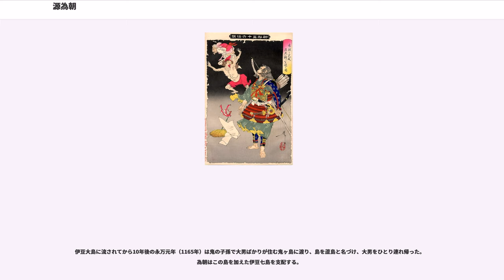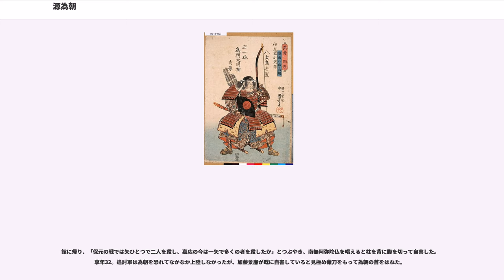源為朝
源 為朝（みなもと の ためとも、旧字体：爲朝）は、平安時代末期の武将。源為義の八男。母は摂津国江口（現・大阪市東淀川区江口）の遊女。源頼朝、義経兄弟の叔父にあたる。

身長2mを超える巨体のうえ気性が荒く、また剛弓の使い手で、剛勇無双を謳われた。生まれつき乱暴者で父の為義に持てあまされ、九州に追放されたが手下を集めて暴れまわり、一帯を制覇して鎮西八郎を名乗る。保元の乱では父とともに崇徳上皇方に参加し、強弓と特製の太矢で大奮戦するが敗れ、伊豆大島へ流される。しかしそこでも国司に従わず、大暴れして伊豆諸島を事実上支配したので、追討を受け自害した。

『愚管抄』には為朝が兄の頼賢とともに奮戦したとあり、『吾妻鏡』にも戦場で射られた大庭景義が為朝のことを「無双の弓矢の達者」だと言うくだりがあり、当時から世に聞こえた剛の武者であったことは確かである。以下本項では、『保元物語』の記すところにしたがって為朝の生涯をたどる。

為朝は身長七尺ほど（2m10cm）の大男で、目の隅が切れあがり容貌魁偉、また強弓の使い手で、前に出して弓を支える左腕が、後で弦を引く右腕よりも4寸（12cm）も長いという、弓を引くために生まれたような体つきをしていた。勇猛で兄たちにも傍若無人であった。

13歳の時、乱暴が過ぎて父の為義に勘当され、九州に追放される。尾張権守家遠が後見となって豊後国に住んでいたが、肥後国阿蘇郡の平忠国の婿となる（薩摩国阿多郡の誤りとの説もある、この場合、平忠国は薩摩平氏の平忠景）。その後、自ら鎮西総追捕使を称して暴れまわり、菊池氏、原田氏など九州の豪族たちと数十回の合戦や城攻めを繰り返し、3年のうちに九州を平らげてしまった。香椎宮の神人が為朝の狼藉を朝廷に訴え出たため、久寿元年（1154年）に出頭の宣旨が出されてしまう。為朝はこれに従わなかったが、翌久寿2年（1155年）に父が解官されてしまった。これを聞いて為朝は帰参することにし、九州の強者28騎を率いて上洛した。

翌保元元年（1156年）、鳥羽法皇が崩御すると、治天の君の座を巡って対立していた崇徳上皇と後白河天皇の衝突は避けられない情勢になっていた。双方が名だたる武士をそれぞれの陣営に招くなか、為朝の父・為義は上皇方の大将として招かれる。老齢を理由に再三これを辞したものの、遂には承諾させられ、為朝ら6人の子を引連れて崇徳上皇の御所白河北殿に参上した。一方、為義の嫡男で関東を地盤としていた義朝は多くの東国武士とともに天皇方へ参じた。

為朝は三尺五寸の太刀を差し、五人張りの強弓を持って西河原面の門を守った。7月11日、軍議が開かれ、為朝は「九州で多くの合戦をしましたが夜討に勝るものはありません。ただちに高松殿（天皇方の本営）へ攻め寄せ、火を放てば容易に勝てましょう。兄の義朝が出てくれば私が射落としますし、清盛なぞは敵にもなりません。逃げ出してくる主上の駕車の人夫を射散らして、主上をお連れすればよろしい」と夜討を献策するが、左大臣・藤原頼長は「乱暴なことを言うな。夜討などは武士同士の私戦ですることだ。主上と上皇の国を巡る戦いである。興福寺の僧兵の到着を待って決戦するべし」と退けてしまった。為朝は兄の義朝は必ず夜討をしかけてくるだろうと予見して口惜しがった。

その夜、為朝の予見通りに天皇方が白河北殿に夜討をかけてきた。為朝を宥めるために急ぎ除目を行い蔵人に任じるが、為朝は「もとの鎮西八郎でけっこう」と跳ね付けた。

平清盛の軍勢が為朝の守る西門に攻めてきた。清盛の郎党伊藤景綱とその子忠景(忠清)・忠直が名乗りをあげると為朝は「清盛ですら物足りないのに、お前らなぞ相手にならん、退け」と言う。景綱が「下郎の矢を受けてみよ」と矢を放つ。為朝はものともせず「物足りない敵だが、今生の面目にせよ」と先が七寸五分(22センチ)もある、鑿に矢軸をつけたような太矢を射かけ、矢は忠直の体を貫き、後ろの忠清の鎧の袖に突き刺さった。忠清は矢を清盛のもとに持ち帰って報告し、清盛たちは驚愕して怖気づいてしまう。清盛は部署を変えて北門へ向かうが、嫡男の平重盛が口惜しいことだと挑もうとして清盛があわてて止めさせた。

剛の者の伊賀国の住人山田伊行は矢一本で引き退くのは口惜しいと思い、進み出て名乗りをあげて射かけるが、一の矢を損じ、二の矢をつがえるところを為朝に射落とされてしまった。

清盛に代わって兄の義朝の手勢が攻め寄せ...